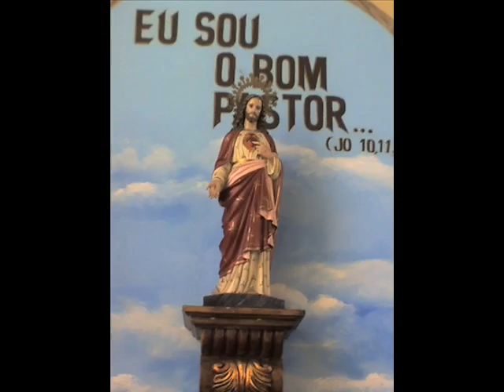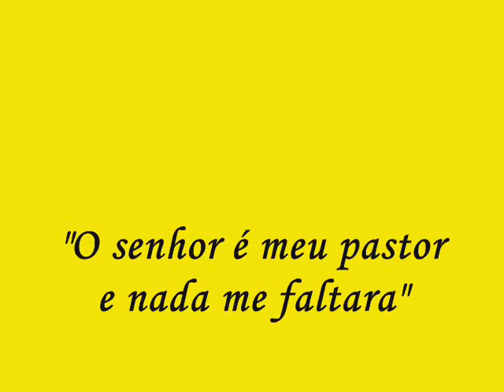Meu afilhado!!!!!!!!!!!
meu afilhadinhoooooooooooooo!